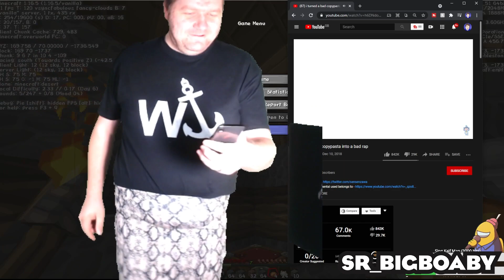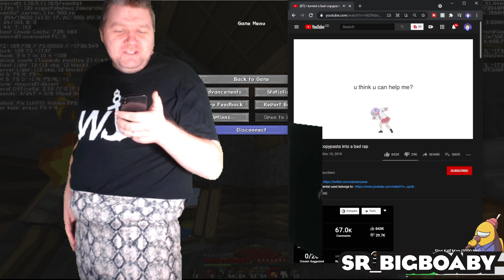Unfortunate Accidents Guaranteed To Make You Laugh | April Twitch Highlights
Compilation of Funny Moments & Twitch Highlights from the Salt Raiders, April 2021.

Edited by @SRDaz